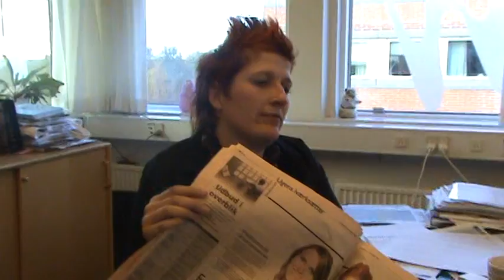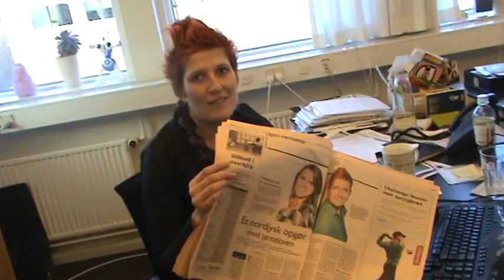Jeanett om at være i Børsen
Jeanett fortæller hvordan det føles at være i Børsen. Og det føles tilsyneladende godt!